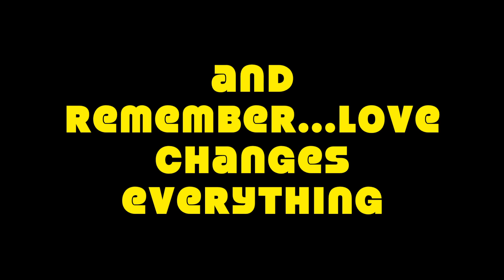SUPER MODEL DRAG QUEEN PHOTOSHOOTING CASTING RUPAUL'S DRAG RACE THE OSCARS VOGUE VANITYFAIR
I do like this makeup and the images i created. Hope you also will enjoy it. The title of this video is simply to get some attention on this site. Enjoy it my darlings. The look is inspired by Mae West, Jean Harlow and all the glamour of Hollywood during the 30’s.
with this channel i share my passion for the art of drag
if you love drag queens as i do just joing us and help us to build a better world!